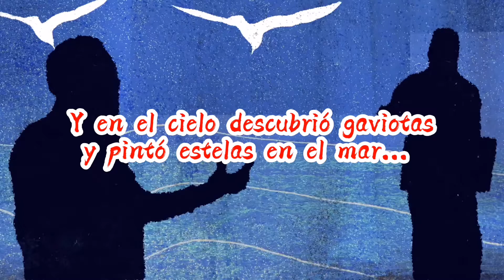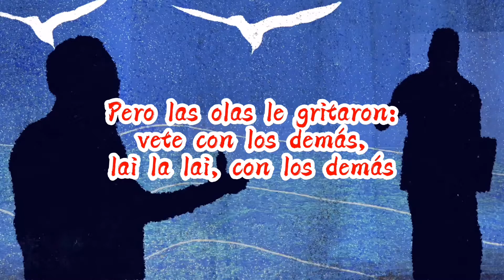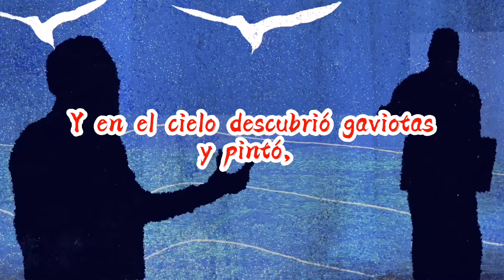Un Velero Llamado Libertad - Carlos Rivera, José Luis Perales (LETRA)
Carlos Rivera, José Luis Perales - Un Velero Llamado Libertad (LETRA) 2021

Créditos totales para Carlos Rivera, José Luis Perales y Sony Music.

Derechos de Audio para Carlos Rivera, José Luis Perales y Sony Music.

Vídeo subido para el gusto de la gente y para mantener vivo el legado del artista, más no para sacarle provecho al material.